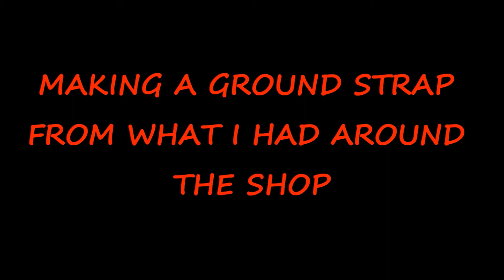MAKING A ENGINE GROUND STRAP/BATTERY CABLE THE EASY AND INEXPENSIVE WAY WITH SOLDER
I ran out of solder plugs so I had to chop up some regular solder to fill the cup.